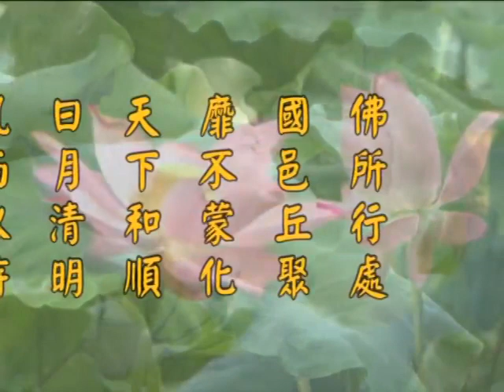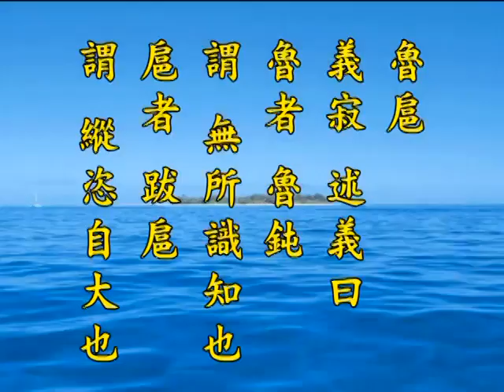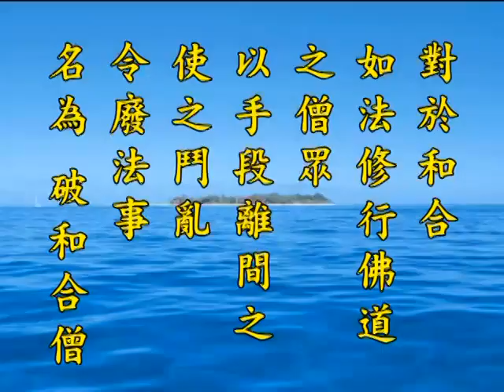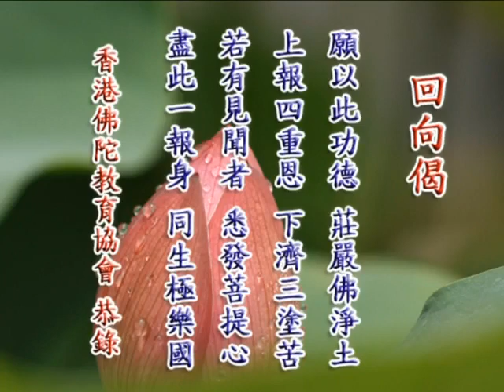《淨土大經解演義》第５２９集(未上字幕) 淨空法師2010第11次宣講無量壽經